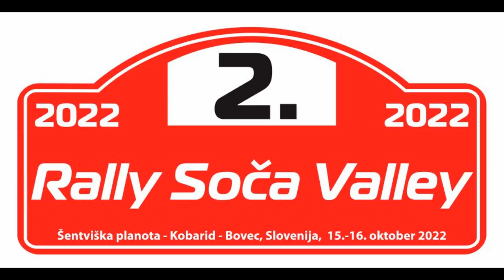rally Soča Valley 2022 - Slovenija